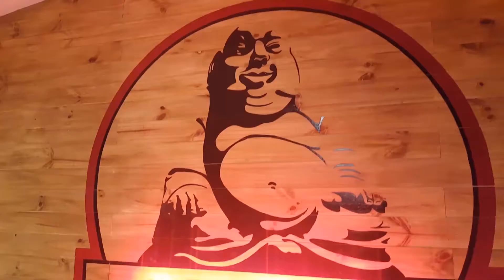Extreme Time TV: LAS LEÑAS APERTURA 2017 Belviso viajes